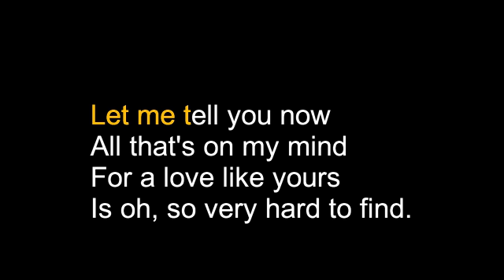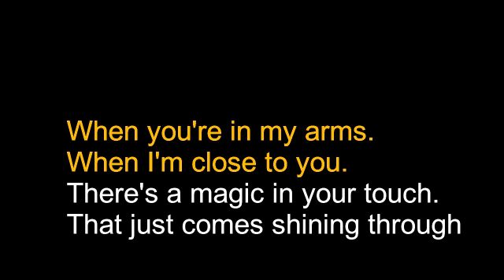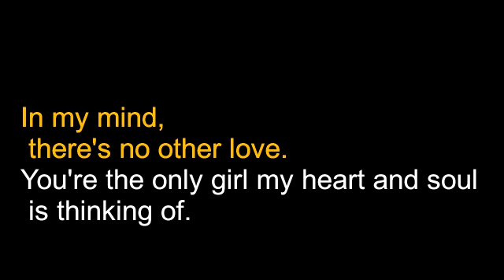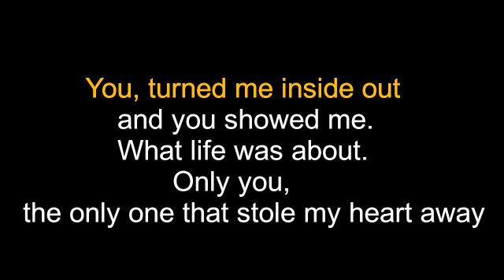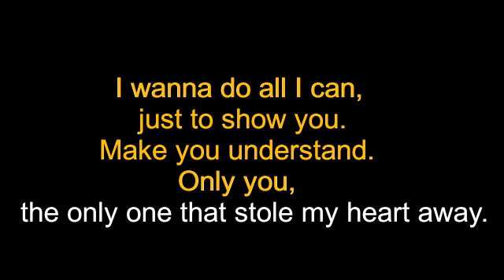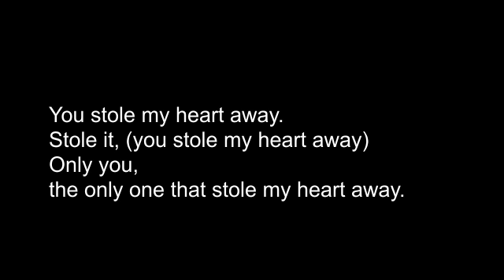The Only One (Only You) BY Lionel Ritchie Karaoke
punjung band,